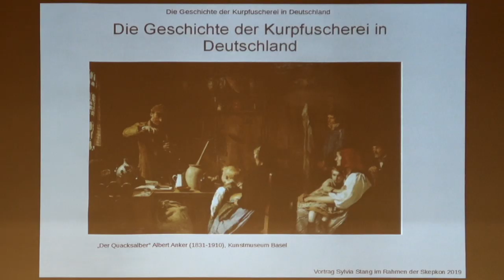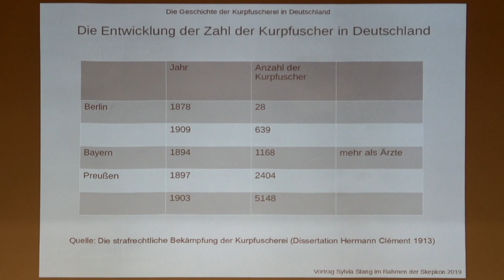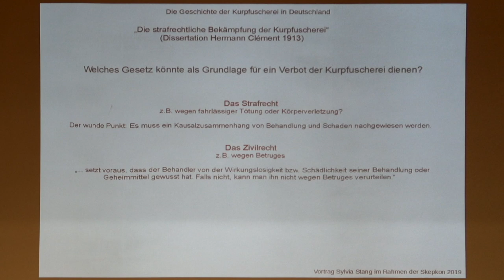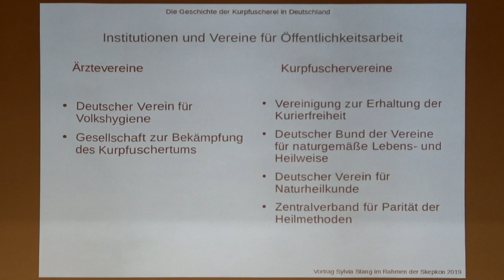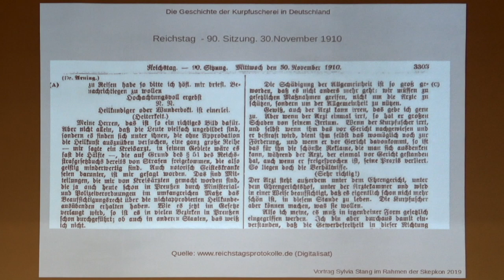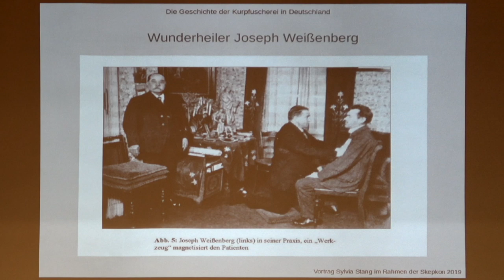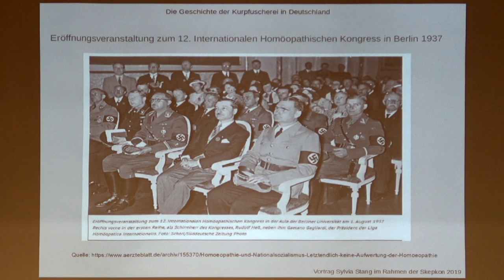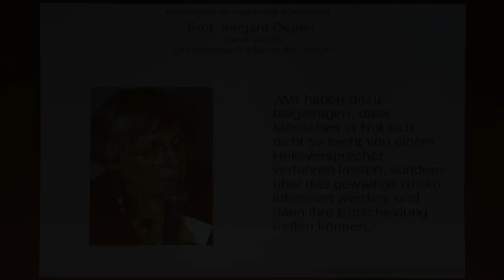Die Geschichte der Kurpfuscherei in Deutschland - Sylvia Stang (Skepkon 2019)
Ein Film von Andreas Weimann • Veranstaltung: SkepKon 2019 in Augsburg

Neben der Berufsgruppe der approbierten Mediziner hat es zu allen Zeiten Kurpfuscher, Scharlatane und Quacksalber gegeben. Sie wurden zeitweise von Ärzten oder Vertretern der Regierungen vehement bekämpft, in manchen Gegenden und zu manchen Zeiten ließ man sie gewähren.
Nachdem in Deutschland im Jahr 1869 das Kurpfuschereiverbot aufgehoben worden war, setzte ein regelrechter Boom von Laienbehandlern ein. Einen vorläufigen Höhepunkt erlebte die Entwicklung um die Jahrhundertwende. Zu dieser Zeit gab es schon zahlreiche Versuche von ärztlichen Verbänden oder staatlichen Gesundheitsbehörden, dem Treiben ein Ende zu bereiten oder es zumindest einzudämmen, jedoch ohne erkennbare Erfolge.

Im ersten Weltkrieg dann haben es die Militärbehörden mit der Begründung, die Wehrkraft sei durch Kurpfuschertum gefährdet, teilweise geschafft, die übelsten Auswüchse einzudämmen. In der Zeit der Weimarerer Republik kam es allerdings zu einem erneuten Erstarken der Laienheilerbewegung. Besonders durch die Mittel moderner Reklame haben es einige Kurpfuscher geschafft, viele tausende Patienten zu sich zu locken und einen immensen Reichtum zu erlangen.
Etliche Laienbehandler waren vehemente Impfgegner, sie rieten ihren Patienten ab, sich von Ärzten behandeln zu lassen, und machten ihnen Angst vor der „seelenlosen“ Schulmedizin. Sie schafften es immer besser, durch gezielte Fehlinformationen und öffentliche Denunziationen, das Vertrauen in die Ärzteschaft zu untergraben.

Die Gefahr, die dadurch für die Volksgesundheit entstand, war der Grund, weshalb 1939 dann das Heilpraktikergesetz beschlossen wurde. Es sollte zumindest sicherstellen, dass sich keine kriminellen Subjekte mehr an kranken Menschen zu schaffen machen konnten und Geschlechtskrankheiten und gefährliche Seuchen sich nicht weiter ausbreiteten.

Dieses Gesetz gilt bis heute.

Die neueste Initiative, die sich kritisch mit dieser Situation befasst und die Abschaffung oder grundlegende Reform der Heilpraktikertätigkeit fordert, ist der Münsteraner Kreis um Prof. Dr. Bettina Schöne-Seifert (Lehrstuhl für Medizinethik an der Universität Münster). Die Mitglieder des Kreises prangern an, dass durch die gesetzlich fixierte Bezeichnung „Heilpraktiker” Patienten suggeriert wird, es handle sich um staatlich geprüfte Heiler, die im Grunde äquivalent zu Ärzten ausgebildet seien.

Sylvia Stang ist Zahnärztin und engagiert sich im Sinne von Aufklärung und Patientenschutz gegen Pseudomedizin und Scharlatanerie.